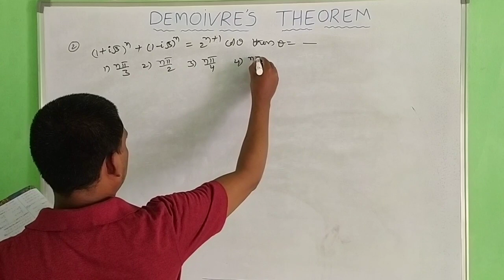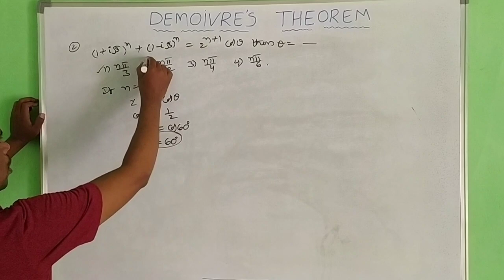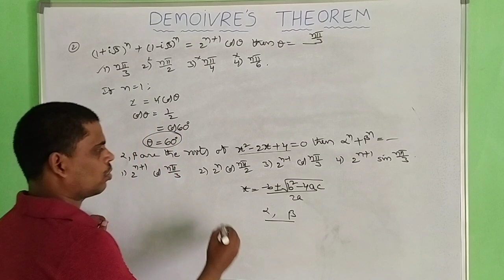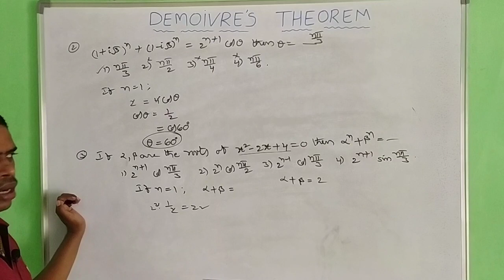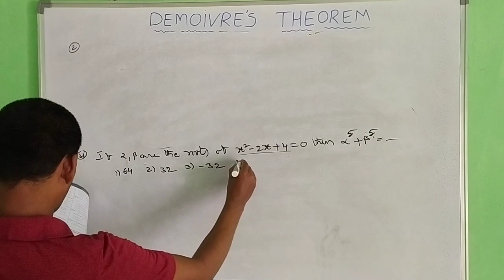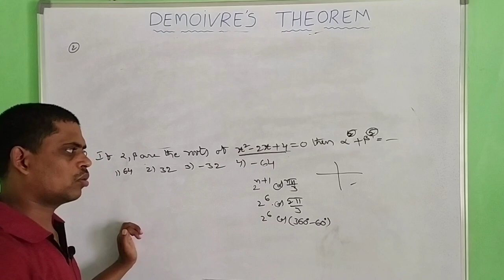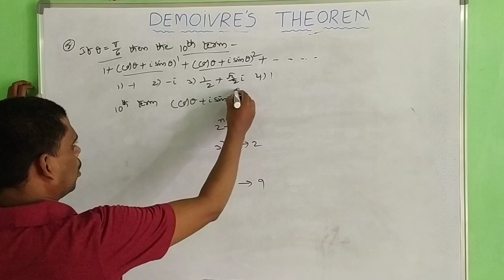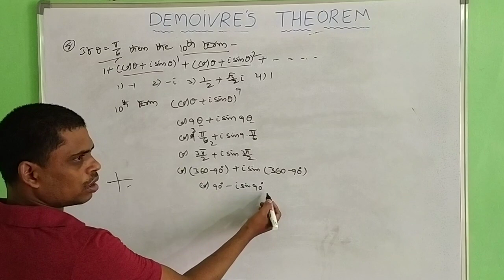EAMCET/EAPCET/NDA/JEE /DEMOIVRES THEOREM /PART #2/MATHA 2A.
In this video DEMOIVRES theorem bits and solutions available.
IT IS VERY USEFUL TO SENIOR INTER STUDENTS.